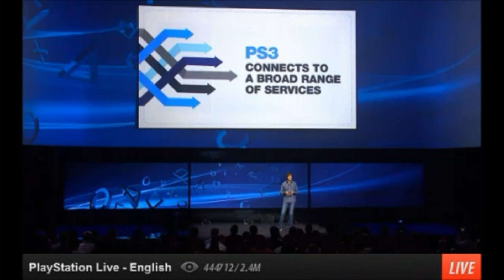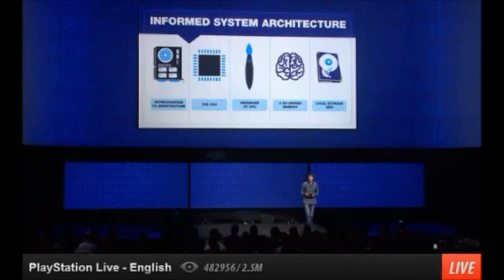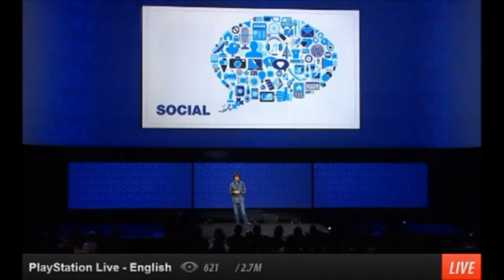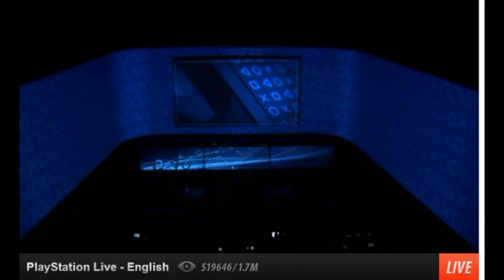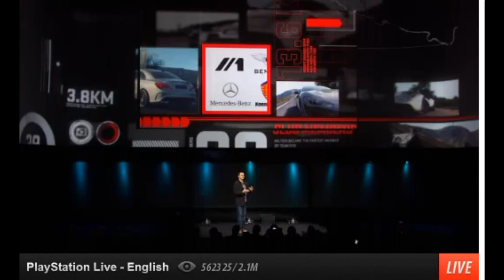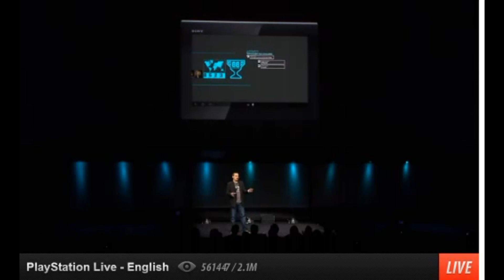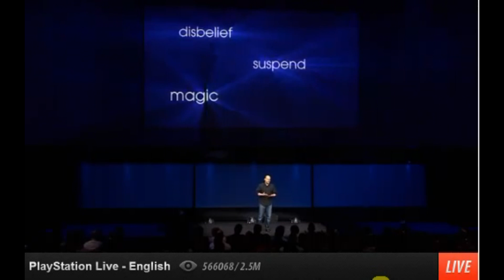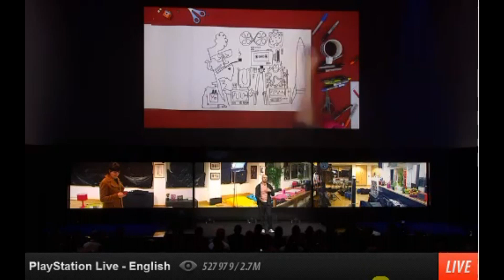Sony PS4 Live Announcement | Full Keynote in New York